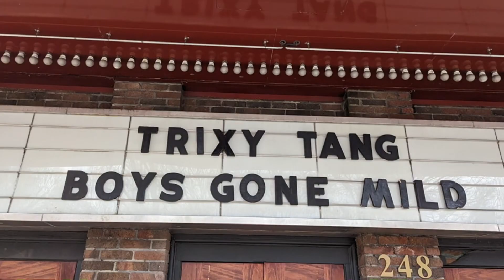Boys Gone Mild John Mellencamp Tribute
0:00 Intro
2:25 I Need a Lover
7:37 Crumblin' Down
11:28 Hurt So Good
15:04 Authority Song
20:47 Paper in Fire
25:10 Lonely Ol' Night
29:55 Pink Houses
34:43 Small Town
38:45 Jack & Diane
43:37 Play Guitar
48:00 ROCK in the USA